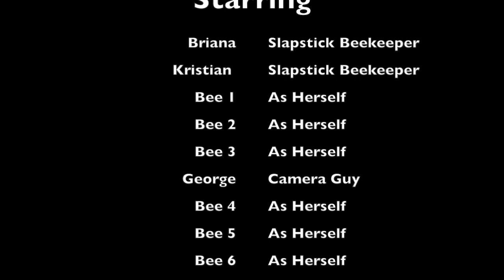The Last Queen Cell 2017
The last Cell 2017